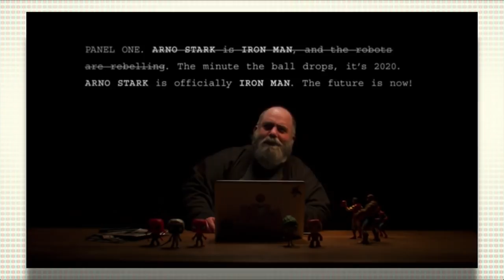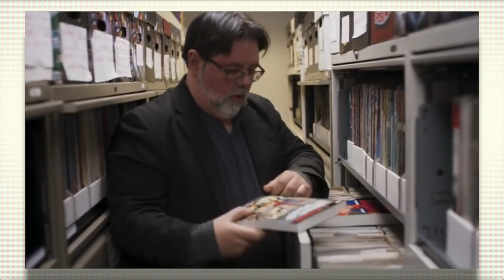Dan Slott exposes the comic book business and shows us how Iron Man 2020 was made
A new Disney+ show called 616 has debuted, showing detailed, in-depth views behind the scenes of the comic book and movie business that is Marvel. In this episode, Iron Man 2020 writer Dan Slott shows us how the comic was produced... and in doing so exposes a fairly disturbing and lousy look at the inner workings of how a comic book gets made, and who gets the short end of the stick (hint: it's not Slott).